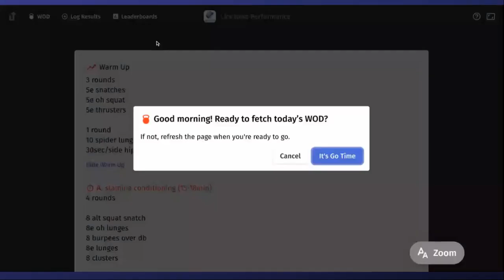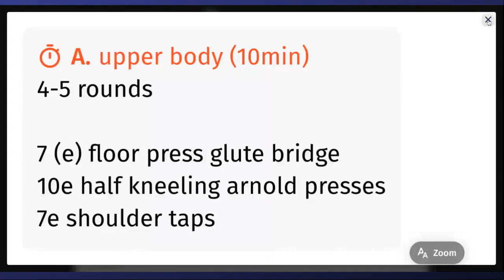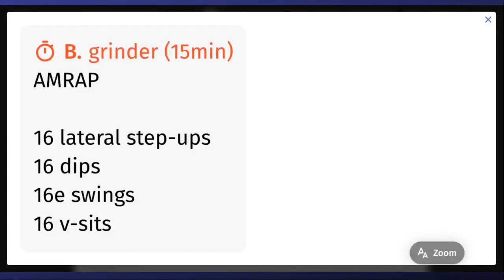LP Virtual Fit - Strength 22-09-21 w Coach Meg